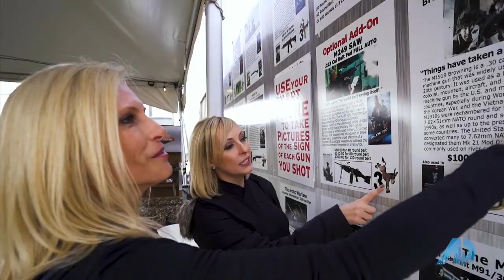The American Dream - TV Host and Production Manager | Tracey Williams Barnett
Thrilled to share some exciting news!

I'm honored to join the incredible team as the newest host of the Emmy-nominated show, The American Dream! Get ready to be inspired by the Washington, DC LIfestyle, beautiful homes, DMV movers and shakers, and the pursuit of dreams on national airwaves, with new episodes every other month on CNBC, Bloomberg TV, the Travel Channel, Fox and other cable outlets, with streaming on Amazon Fire, Apple TV, and Roku. Let's chase dreams and make them a reality together!

Do you know a DMV influencer, mover and shaker or have a property that you're selling that would be a perfect fit for the show? DM me!

Are you planning to buy a home anytime soon? Please click this link for a free homebuying Brochure We would love to assist you!

00:00 Introduction
00:18 Montage - ADTV Clips
00:45 Announcing Tracey Williams Barnett - New ADTV Host and Production Manager